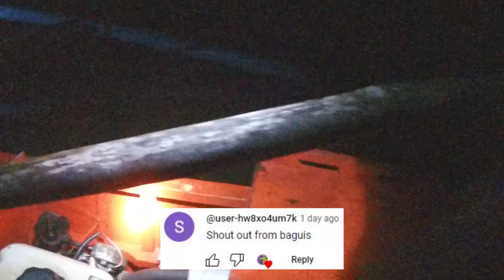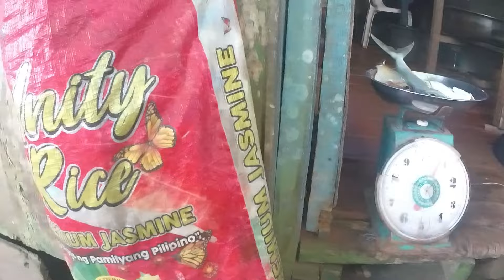KITANG traditional fishing | EP 6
longline fishing